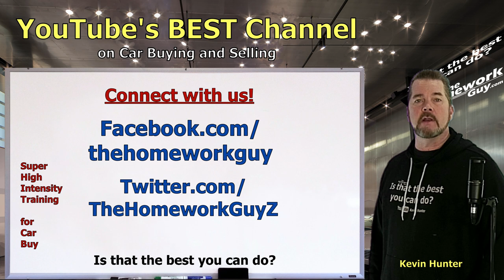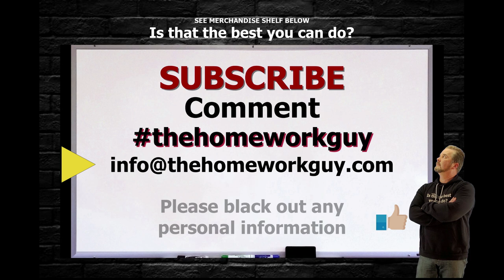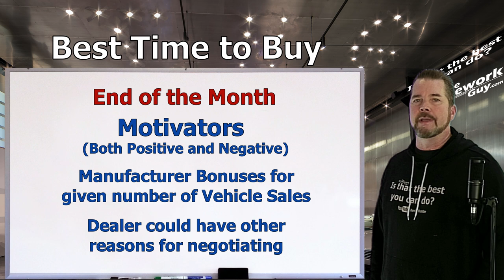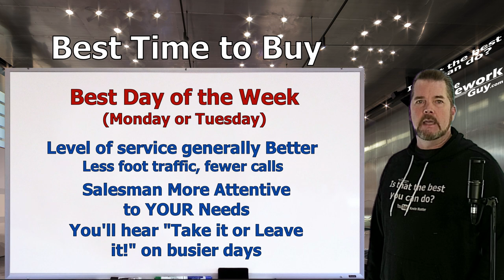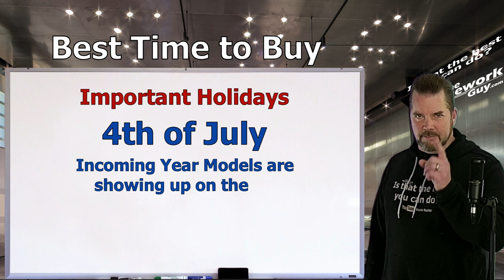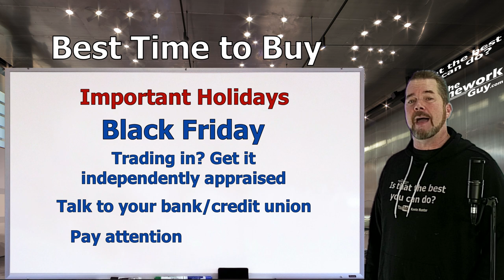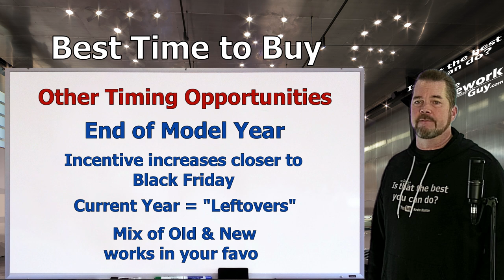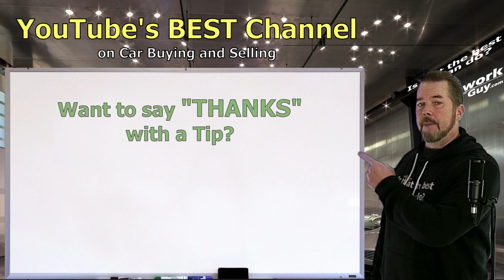BEST TIME TO BUY A CAR: 2024 Discounts, Incentives, MSRP Deals: The Homework Guy, Kevin Hunter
CAR DEALS ARE RIPE FOR THE PICKING IF YOU TIME IT RIGHT!!! There are several Best Times throughout the year, and Kevin Hunter covers them all! Make sure your TIMING IS GOOD, and always use "I WANT TO THINK ABOUT IT" if it's clear you just need to go home!

A CAR DEALER WANTS TO:
1. SELL every car for the Highest Possible Price.
3. LOAD every Car Deal full of Fees and Finance Products.
4. OFFER Lowball numbers on every Trade Vehicle.

THE HOMEWORK GUY TEAM (THG) HELPS CAR BUYERS TO:
1. BUY a Car from Dealers or Private Party Sellers at the Lowest Price.
2. PAY Cash or Finance with their own Bank or Credit Union.
3. DECLINE Dealer Fees and Finance Products.
4. TRADE / SELL their current vehicle for the Best Value.

1. What you need to know before buying a car.
2. Information you need when buying a car at a dealership.
3. Benefits of Buying a Car from a Dealership or Private Party.
4. Questions to ask at a Dealership
5. Car buying tips and tricks from the experts
6. How to Buy and Pay for a Car with Cash
7. Using Carmax, Edmunds, TrueCar, Autolist, or Kelley Blue Book for Car Pricing Info.
8. Buying a Car out of state.
9. Taking Control of the entire Car Buying Process.
10. What to do if Scammed.
11. Illegal things Car Dealers can do.
12. Understanding Dealer Financing Tricks
13. How to Avoid Dealer Scams.
14. Reactions to Sales Training conducted by Car Trainers.